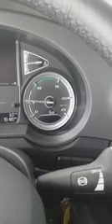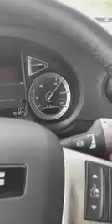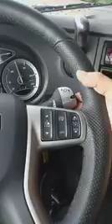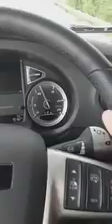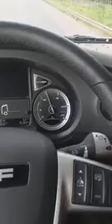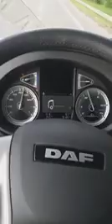كيفية سياقة DAF XF 480 وكيفية التعامل مع بواط فيتاس. للمبتدئين ومحبي هذه المهنة.